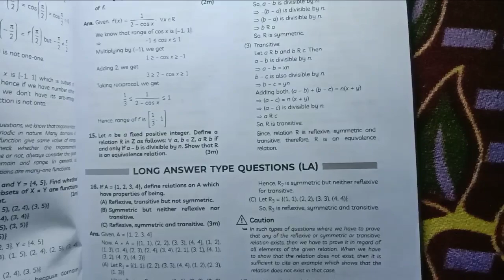MATHS Strategy To Score 95+ In BOARDS 2021-22 | Tips To Score Good Marks In MATHS Class 10/12